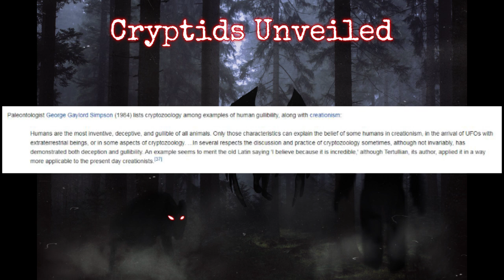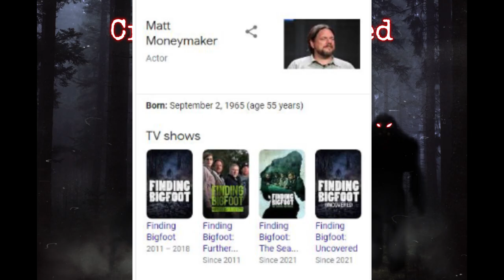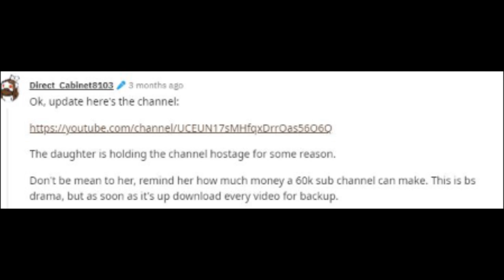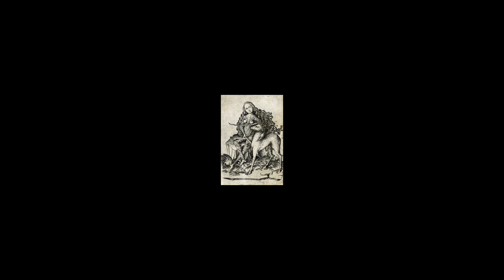Cryptids Unveiled: Introduction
*This video is under Fair Use: Copyright Disclaimer Under Section 107 of the Copyright Act in 1976; Allowance is made for 'Fair Use" for purposes such as criticism, comment, news reporting, teaching, scholarship, and research.

We are starting a new series called Cryptids Unveiled. This is the first video and introduction where we introduce the genre of interview stories, where you can hear the story from the person who experienced it themselves, and in many situations, there is usually a certain feeling or sensation when someone is being more genuine in their account. This can then start the curiosity and imagination so that we can go into more specific accounts of each cryptid, where we can then discuss the lore and history of these creatures from an entirely different perspective.
I want to give a shout out and thank the following channels for their stories

Go check out their channels they have so many more stories to listen to!